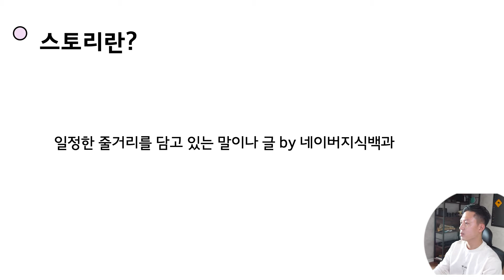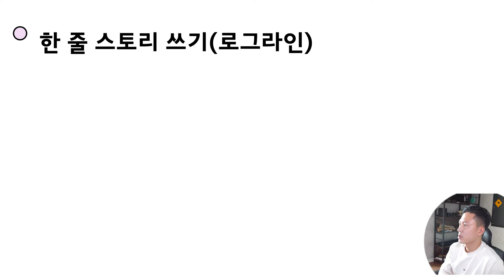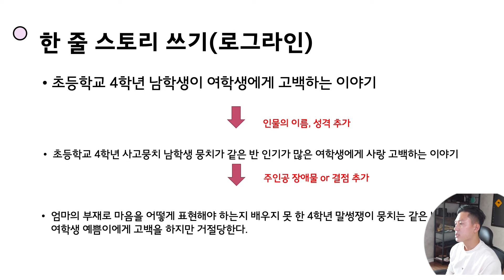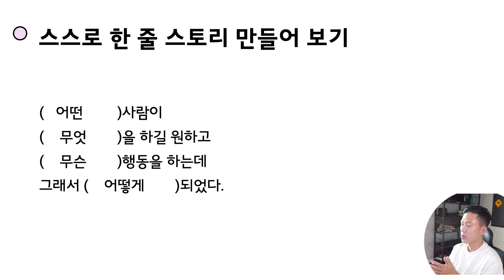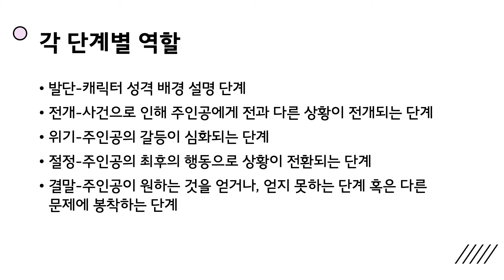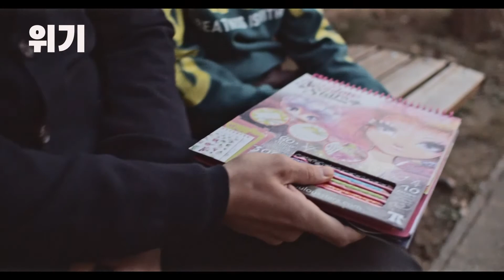영화제작 스토리구성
영상 스토리구성에 대해 알아보겠습니다.